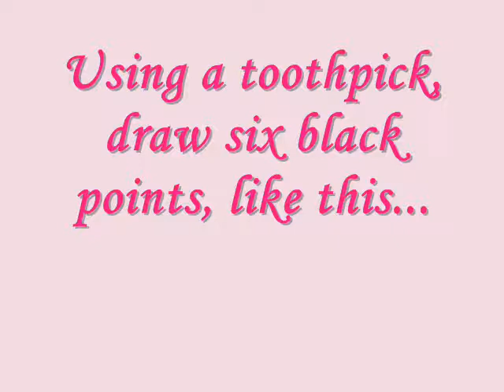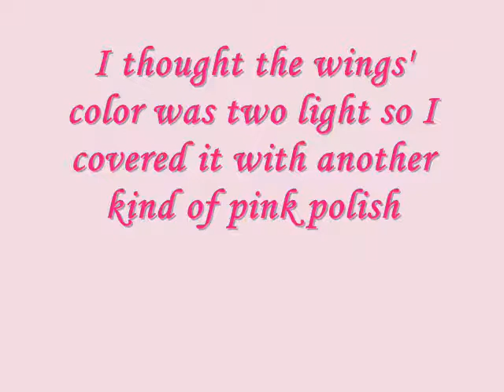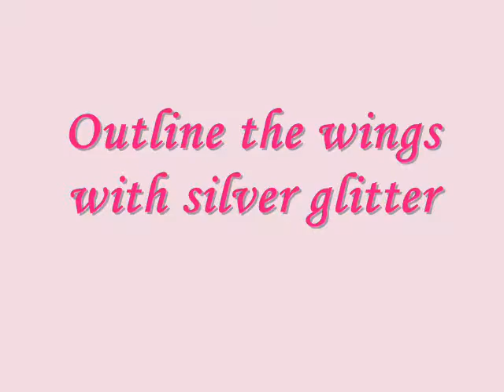Dragonfly - Nail Art Tutorial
This is a nice tutorial, showing you how to draw a dragonfly on your nails.